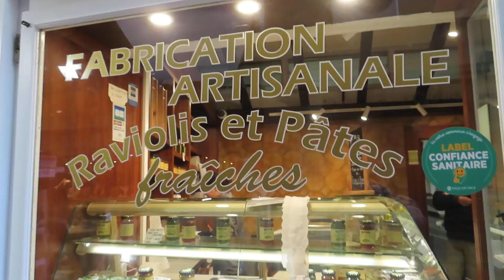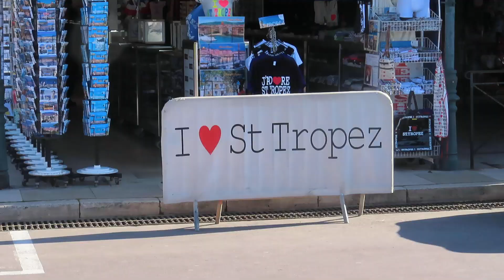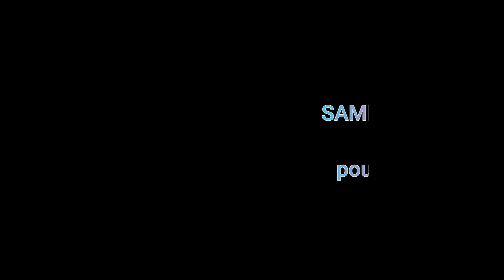🚘Vlog: On part à NICE et ST TROPEZ! Pizza et Hotel de LUXE!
Dans ce vlog je vous embarque pour découvrir une nouvelle destination...
Bon visionnage!

⚡Rejoins l'aventure:
- Decembre 2022: Lancement !